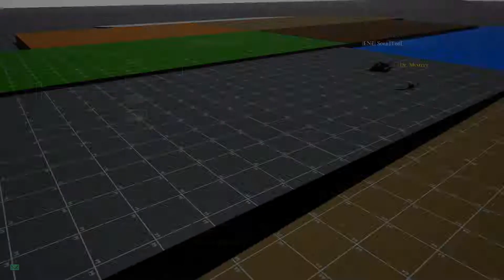The Isle Gameplay - IK Gone Wrong!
IK is an ingame feature that is supposed to make the dinosaur's feet touch the ground and not hover above it, but sometimes it just doesn't go the way it's supposed to..  (and it's really funny)